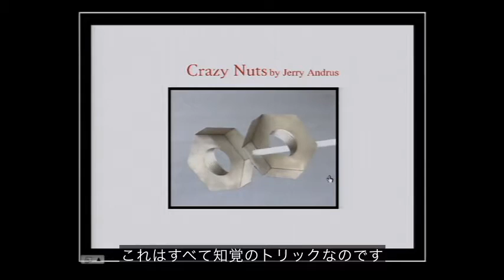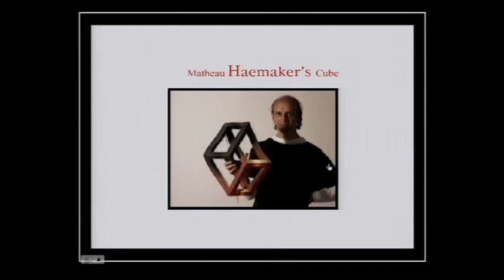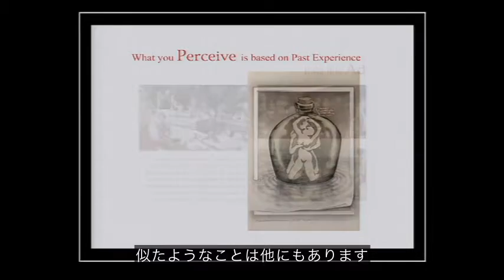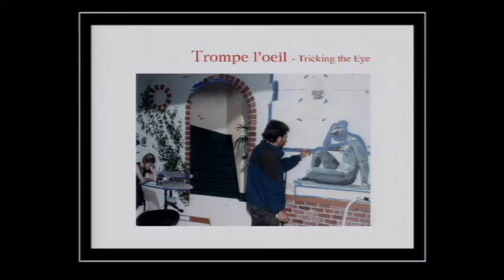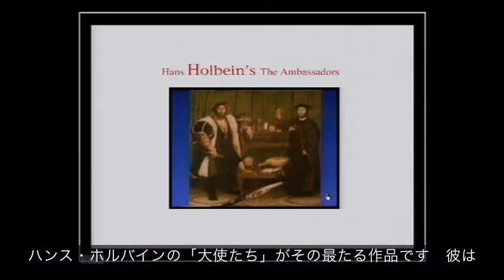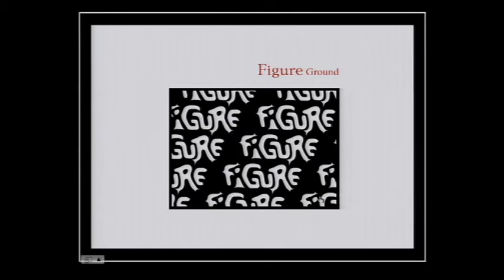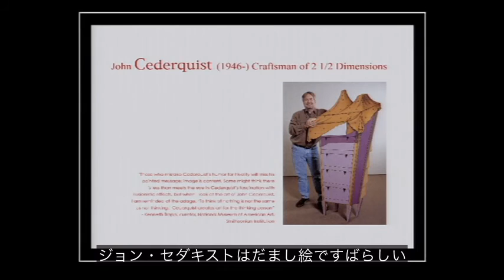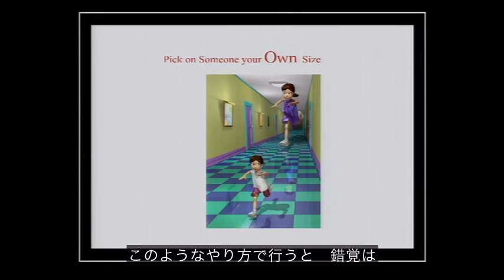アルは、私たちの脳が間違ってプログラミングされると語っている。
アル・セッケルは認知脳科学者で、脳をごまかす錯覚について研究しており、私たちはいろいろな目の錯覚で、人が簡単にだまされること、でも、それを楽しむことができることを紹介します。

（2004 AlSeckel　TED)